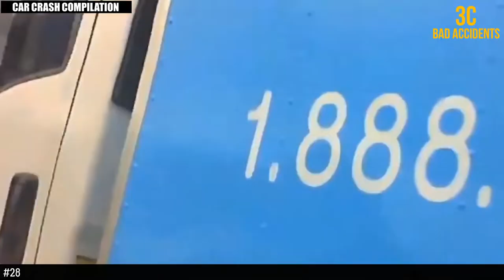Car Crash Compilation #28 Fatal Car Crashes 2021 Deadly Russian and US Road Accidents